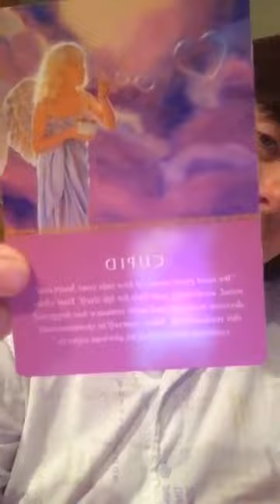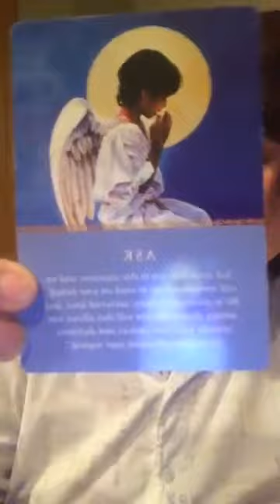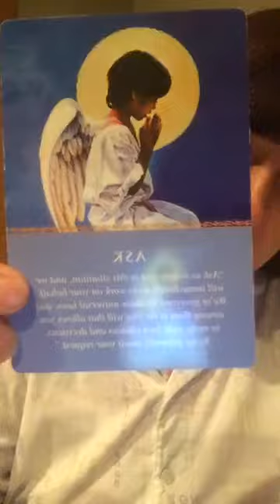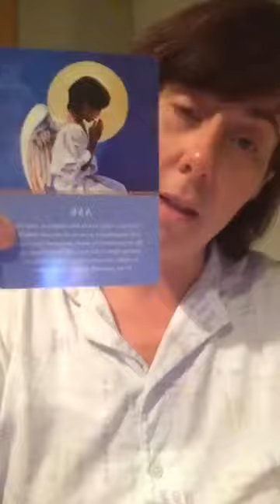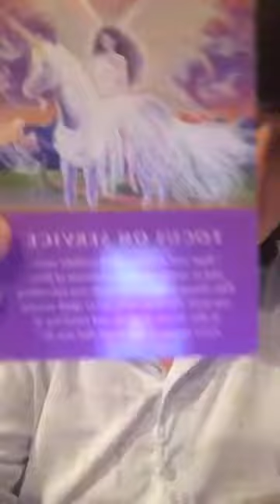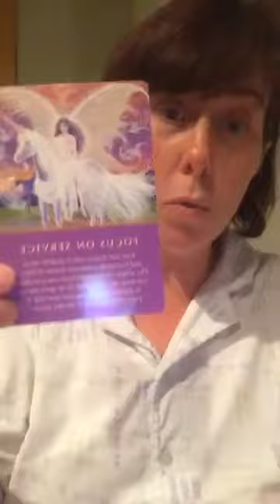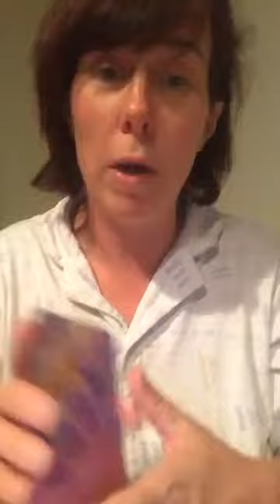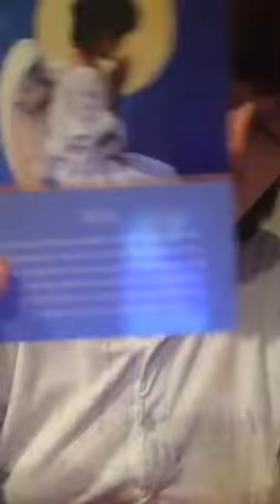Angel Card Reading JULY 18 With Jennifer Roopenian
Angelic inspiration for today, July 18, 2017!

Free Daily Angel Card Reading with the Doreen Virtue's Angel Oracle Cards by Jennifer Roopenian.